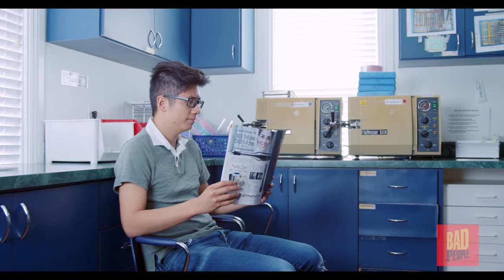Bad News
Doctor Schmidt might lose his medical license soon. Who knows? BIG thanks to Robert Mai for lending us the location and his on-screen talents!
Paul Baran
Robert Mai
Denise Baran
Sean Colby
Check out our Instagram for channel updates, behind-the-scenes, and wacky memes you won't find anywhere else!